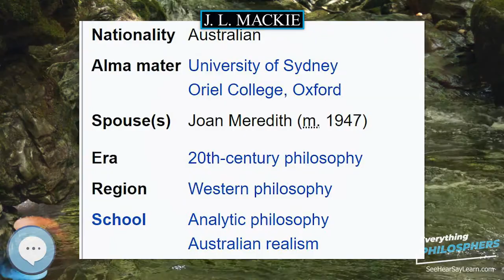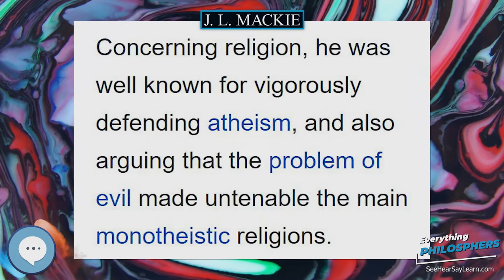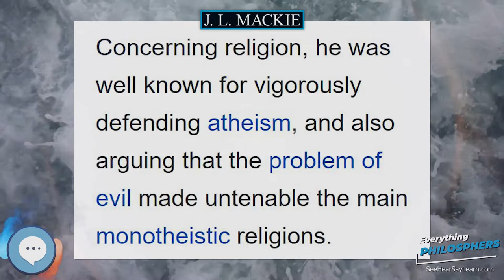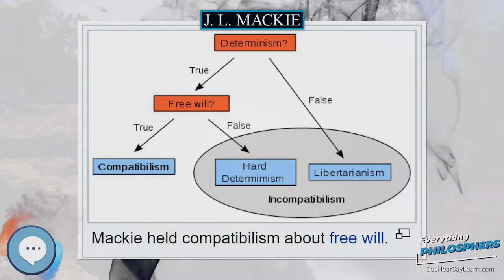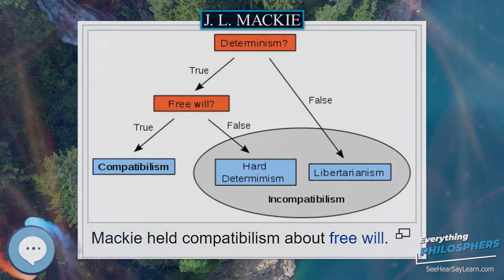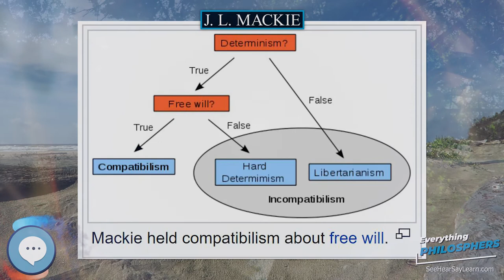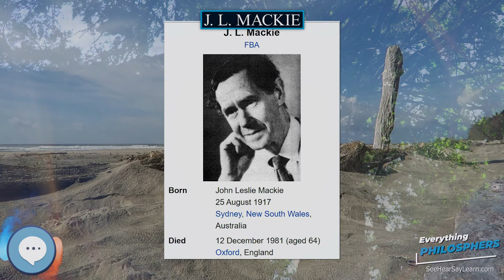J L Mackie 👩‍🏫📜 Everything Philosophers 🧠👨🏿‍🏫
Books on Philosphy
Philosophy Books for Kids
Explore the world with this Digital Microscope
Explore the sky with this Telescope

John Leslie Mackie FBA (25 August 1917–12 December 1981) was an Australian philosopher. He made significant contributions to the philosophy of religion, metaphysics, and the philosophy of language, and is perhaps best known for his views on meta-ethics, especially his defence of moral scepticism. He authored six books. His most widely known, Ethics: Inventing Right and Wrong (1977), opens by boldly stating that "There are no objective values." It goes on to argue that because of this ethics must be invented, rather than discovered.